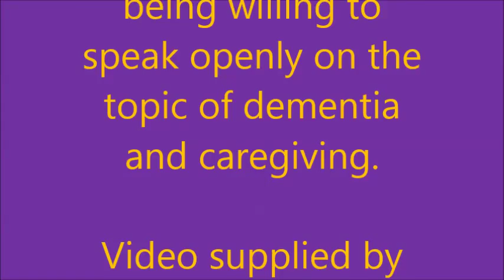Roseville, Minnesota Kick Off To Becomes Dementia Aware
On April 23rd, 2015 The City of Roseville, MN Kicked Off For Becoming a Dementia Aware Community.

Members of Arthur's Memory Cafe speak openly on this video about the importance of Cities like Roseville, MN becoming Dementia Friendly.

This video was just a portion of the 2 hour Kick Off meeting coordinated by the City of Roseville, MN, the Roseville Alzheimer’s & Dementia Community Action Team and the Roseville ACT
on Alzheimer’s project.

Please contact Lori La Bey founder of Alzheimer's Speaks with any questions you may have regarding this video.

We are so thankful all the volunteers who made this an amazing event with standing room only and for KSTP-TV and CTV North Suburbs for coming to cover the event!